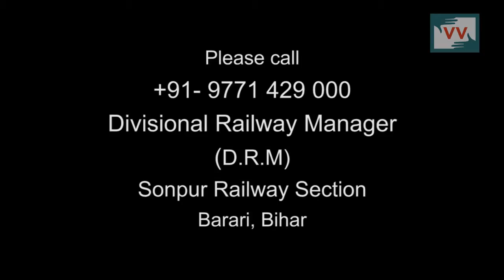No Road to cross Railway line in Gandhigram, Bihar - Video Volunteer, Navita Reports